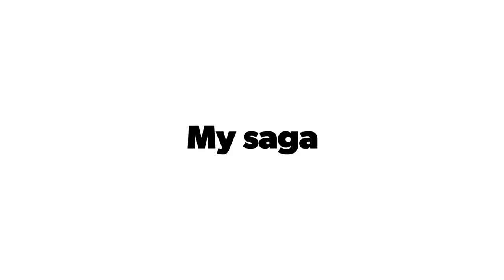Detail of khaliya Treak. Plz like & Subscribe one love travel ❤️